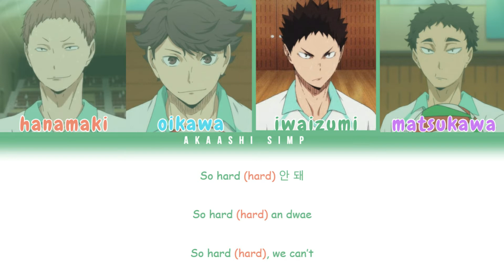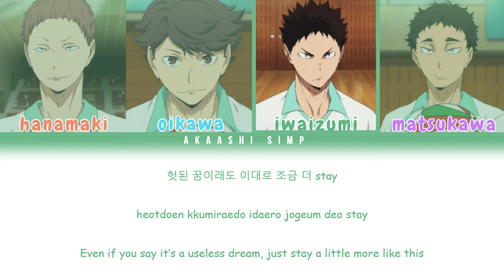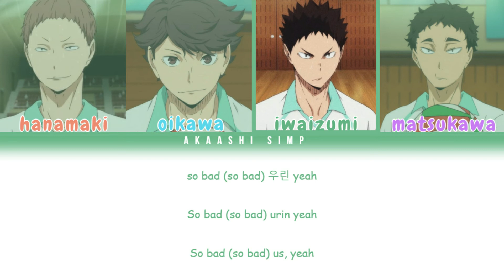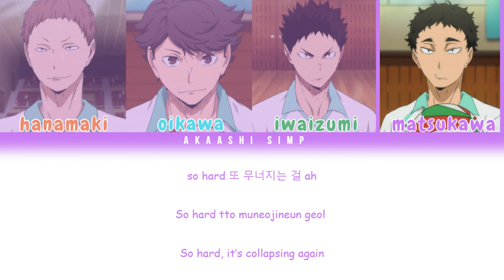House of Cards (BTS) by Seijoh 3rd Years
i don't own the characters, they belong to Furudate sensei